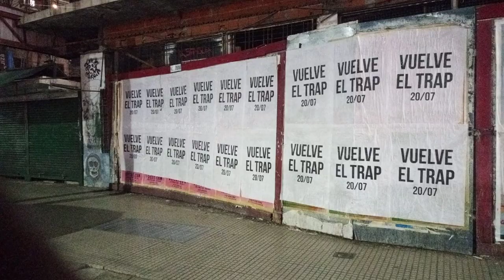Los rumores eran FALSOS, YSY A y DUKI no tienen PROBLEMAS